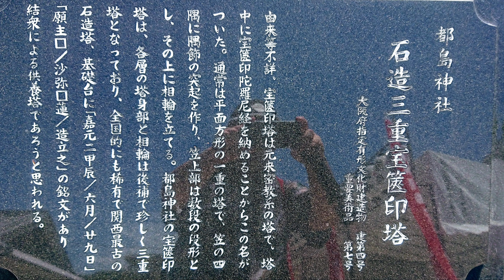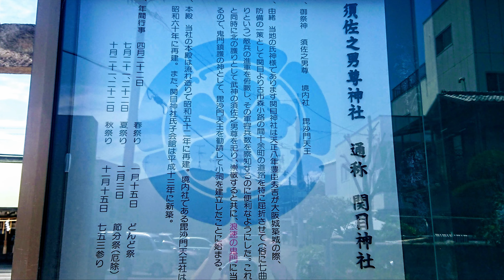大阪梅田 天神橋筋 鶴満寺 都島神社 水神社野江神社 関目神社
00:00 intro
00:05 大阪梅田
00:32 天神橋筋
00:47 鶴満寺
01:06 都島神社
02:04 水神社(野江神社)
02:24 関目神社

寺、神社、史跡めぐりが趣味です。
また、街歩き動画も公開していきますので宜しくお願いいたします。

My hobbies are visiting temples, shrines, and historic sites.
In addition, we will also release a video of walking around the city, so thank you.